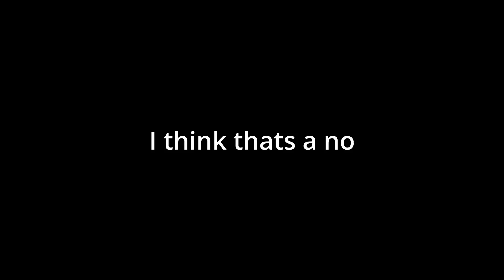Fortnite but me and my friends mess around lol (funny moments)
this video was actually so fun to make, my pc recently broke and I had to get basically new pc, so im using a new editing software and I think it turned out pretty neat. Leave some feedback and some video ideas! much love